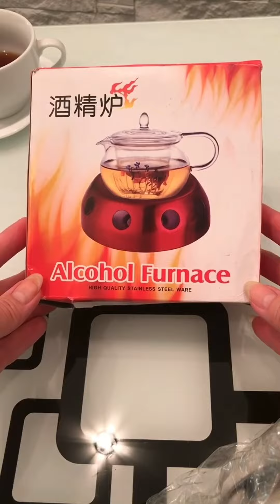Подставка для чайника со свечой - для подогрева стеклянного чайника. Чайная церемония .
Товары с ДЖУМ .

Отличная подставка !
Коробочка мятая , но подарю без неё .
Купила в подарок к Новому Году нашему директору .
Сама подставка надежная , можно смело играть ею в футбол 👍 .
Сначала хотела стеклянную купить , но передумала ( легко разбить ), в офисных условиях лучший вариант .
Наш директор , за своей чайной посудой ухаживает сам 👍 .
Только свечи в гильзах купить надо .
Полностью 💯 совпадает описанию и параметрам продавца .
🧡 Размер .
Высота: 5 см
Диаметр теплового отверстия: 6,8 см
Нижний диаметр: 13,5 см .

В обзоре участвовали  товары купленные с Джум : Термостойкий чайник из стекла.
Первосортный Пуэр чай ( 50 г. : 10 шт. )

Рекомендую к покупке 🛍🛍🛍 !